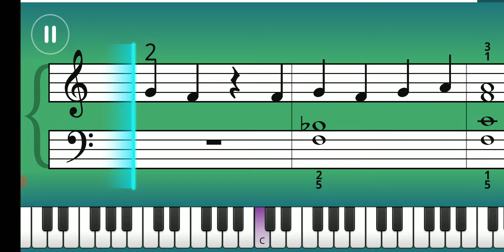37. Claude-Michel Schönberg - On My Own - Listen Mode - Piano tutorial - Essentials III